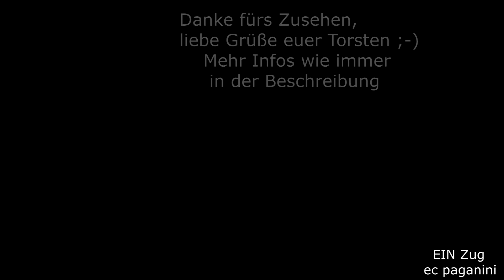So klingt nur die erste Drehstromlok! Echter 120- Sound am IC 282 beim Halt in Horb am Neckar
Seit nun schon wieder drei Jahren (!) haben sich die ersten Drehstromloks aus dem planmäßigen Verkehr zurück gezogen und wurden größtenteils abgestellt. Ausgelieferte ICE Triebzüge und IC2 von Bombardier sorgten für eine Auflösung des lange Zeit anhaltenden Triebfahrzeugmangels bei DB Fernverkehr und sogar für einen Überhang. So konnte recht überraschend auf die Baureihe 120 verzichtet werden. Schon lange sollten die Maschinen aus dem Verkehr gezogen werden, wegen Rahmenschäden und problematischer Ersatzteilbeschaffung (gerade der überalterten Elektronikbauteile). Schließlich mussten die Loks weiter herhalten, da es einfach keine Alternativen gab- bis eben 2020.
Im November 2016 besuchte ich den Bahnhof Horb am Neckar mit seinen schönen Formsignalen, die noch (!) bis über den Jahreswechsel 2023/2024 erlebt werden können. Der Personalmangel bei der Abnahme des neuen ESTW führte zur Verzögerung, allerdings ist der zweigleisige Abschnitt zwischen Horb und Neckarhausen entgegen der Planungen auch noch nicht fertig gestellt. Das Einkaufszentrum auf dem Areal der Deutschen Post befand sich noch im Bau und die 120 erbrachten den größten Teil der Leistungen auf der Gäubahn. Die alten 115 waren meist frei gestellt und die 181 hatten sich nach ihrem Scheitern andere Einsatzgebiete suchen müssen (was aber nach zwei Jahren mit der Abstellung bei der DB endete).
IC 282 kommt aus Zürich und fährt nach Stuttgart, die 120 hat den Zug in Singen am Hohentwiel bespannt.
Mit der typischen Akustik der 120- übrigens der ersten in Serie gebauten Drehstromlok der Welt im Hochleistungsbereich und damit echter Meilenstein der Technik- legt der IC einen Halt ein.
Die von Bombardier gelieferten "Teppich-RE" laufen nach Jahren der Besserung stabil und sollen den IC Verkehr komplett übernehmen, sobald die Zulassung für die Schweiz vorhanden ist.
Bis dahin ergänzen die IC2 von Stadler (KISS) den Betrieb, da sie uneingeschränkt in die Schweiz fahren dürfen.
01112016